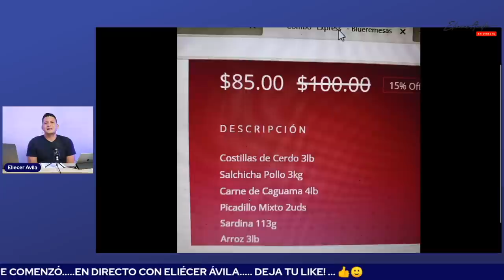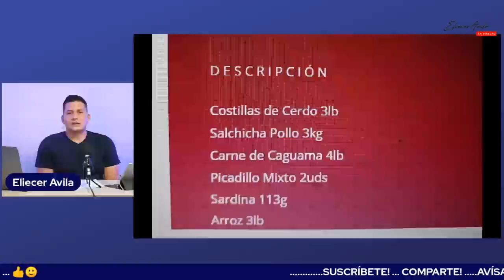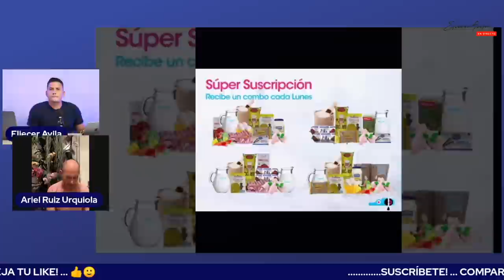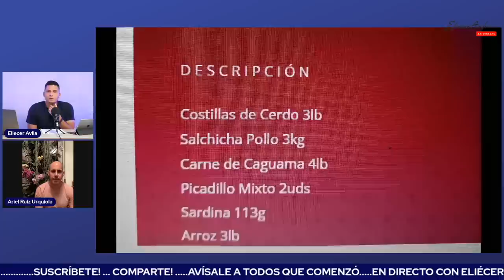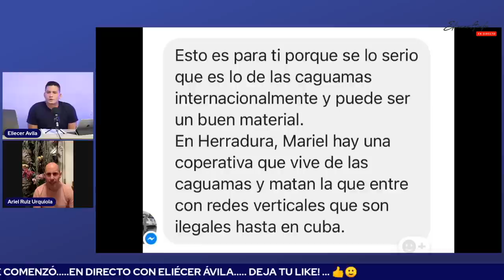Ariel Ruiz Urquiola: “Esa venta es totalmente ilegal”